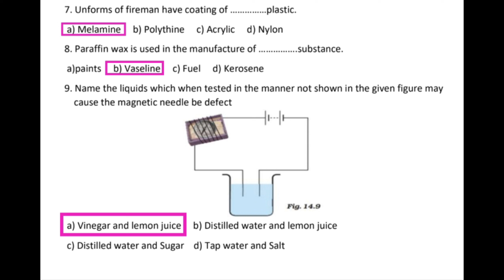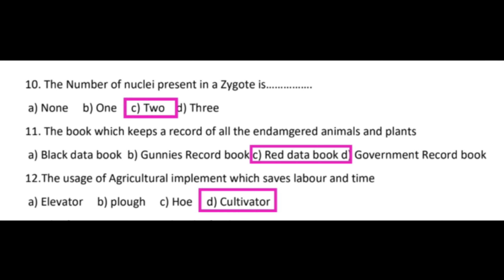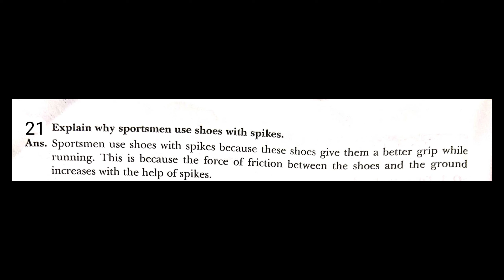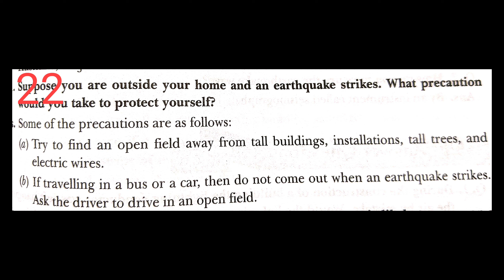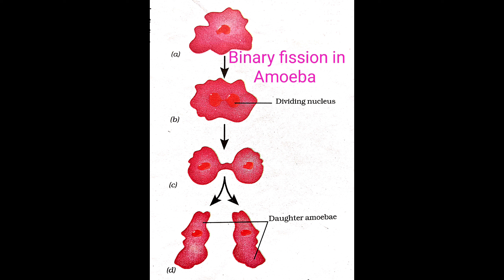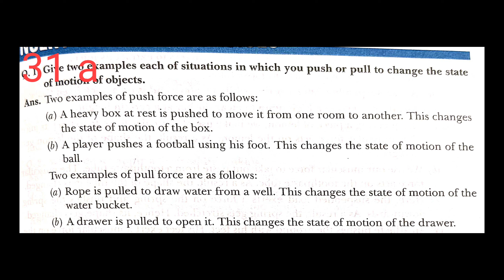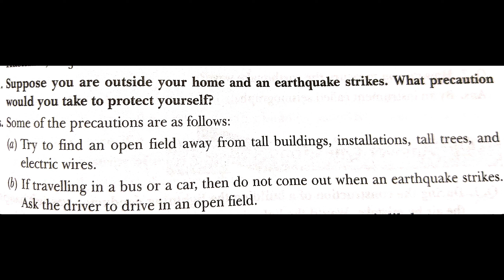class 8 science Moulyankana question paper with answers